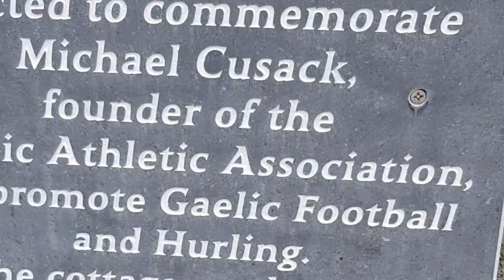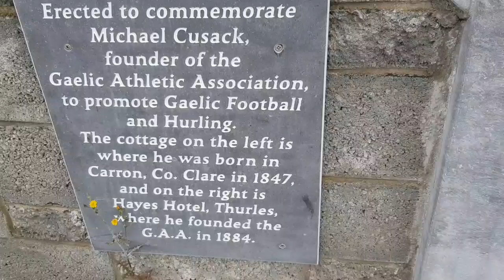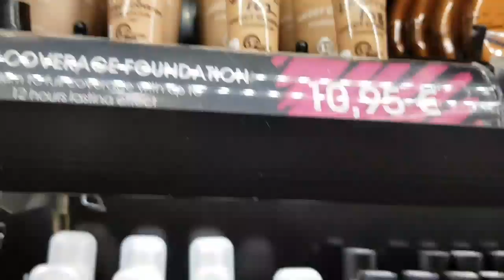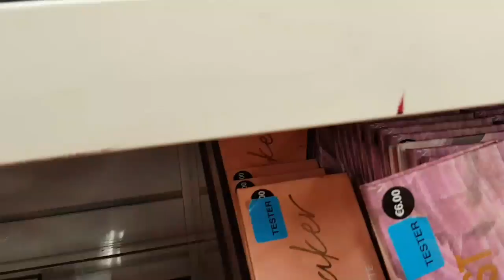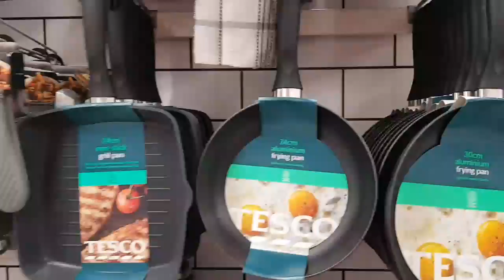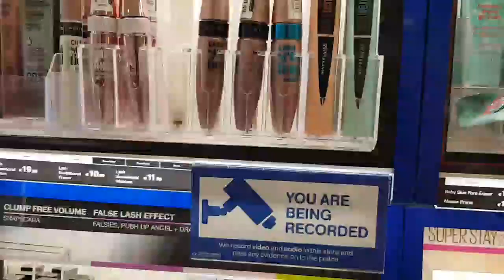BD IRISH||কার জন্মদিনের উপহার কিনলাম🤔/ shopping for whose bday?😍